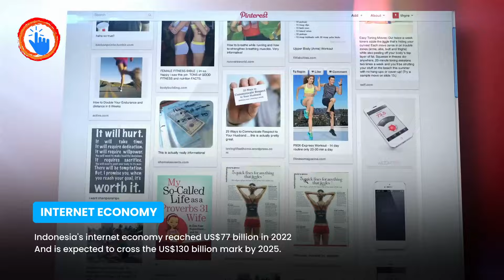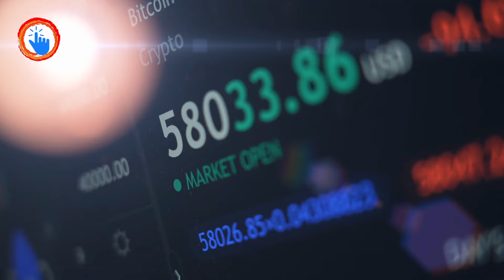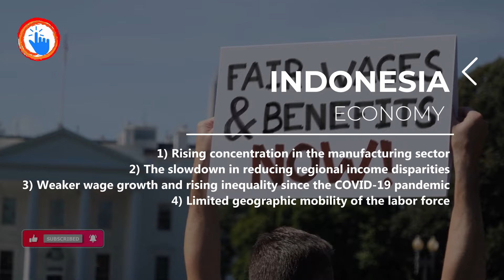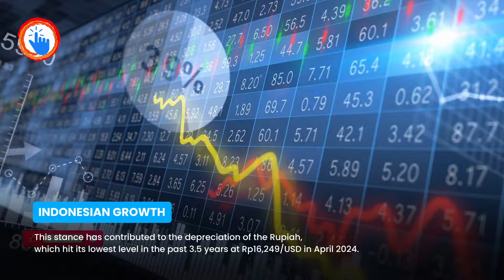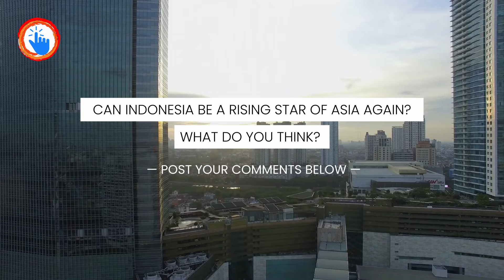Economy of Indonesia Explained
Economy of Indonesia Explained. Economy of Indonesia Economic of Indonesia Explained economy indonesia economy 2024 indonesia economy explained economic explained. Economic GDP export gnp indonesia economic prospect indonesia economic forum indonesia the economy of indonesia. The economy of Indonesia is a mixed economy with dirigiste characteristics, and it is one of the emerging market economies in the world and the largest in Southeast Asia. Economy of Indonesia the most important sectors of the economy of indonesia are and industry.
Which population and environmental issues are affecting the economy of indonesia?
Economy of indonesia today how is palm oil important to the economy of indonesia and malaysia
political economy of Indonesia what is the economy of Indonesia economy of indonesia 2021.
How are the palm oil plantations important to the economy of indonesia and malaysia?
economy of indonesia agriculture. The economy of Indonesia economy of indonesia 2024 economy of indonesia Wikipedia economy of indonesia 2023 economy of indonesia 2022. As an upper-middle-income country and member of the G20, Indonesia is classified as a newly industrialized country. Estimated at over 21 quadrillion rupiah in 2023, it is the 16th largest economy in the world by nominal GDP and the 7th largest in GDP purchasing power parity(PPP).

Indonesia's internet economy reached US$77 billion in 2022 and is expected to cross the US$130 billion mark by 2025. Indonesia depends on the domestic market, government budget spending, and ownership of state-owned enterprises.

Today, Indonesia is the world’s fourth most populous nation and 10th largest economy in terms of purchasing power parity. Further, Indonesia has made enormous gains in poverty reduction, cutting the poverty rate by more than half since 1999, to under 10 percent in 2019 before the C-19 pandemic hit.

Resources
Currently, Indonesia is the world's largest producer of nickel, the second largest producer of tin, and the fourth largest producer of bauxite, Indonesia owns abundant natural resources critical to building an ecosystem for EV battery manufacturing.

Economy of Indonesia
Although Indonesia has remained a major importer of manufactured goods, high technology, and technical skills since the early 1970s, the country’s economic base has shifted from the primary sector to secondary and tertiary industries—manufacturing, trade, and services. Manufacturing surpassed agriculture in terms of contribution to gross domestic product (GDP) in the early 1990s
Indonesia’s GDP growth is forecast to average 5.1% per year from 2024 to 2026, the World Bank’s Indonesia Economic Prospects report said, despite headwinds from a subsiding commodity boom, increased volatility in food and energy prices, and rising geopolitical uncertainty.

Rising food prices lifted headline inflation this spring. Consumer prices rose 2.8% from a year earlier in May, up from a 2.6% year-over-year increase in January 2024. Adverse climate conditions reduced domestic rice harvests and affected food prices more broadly. Headline inflation is expected to average around 3% in 2024.

In April 2024, Bank Indonesia raised its benchmark interest rate by a quarter percentage point to 6.25%, the highest level since 2016. The Bank of Indonesia.

Economic Growth
Indonesia's economic growth in the first quarter beat expectations, buoyed by high public spending for the country's elections.

Southeast Asia's largest economy grew by 5.11% every year in the January-March period, the highest growth rate in three quarters. Growth exceeded the 5% rate expected by economists polled by Reuters, and 5.04% was achieved in the fourth quarter.

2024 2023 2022 year The resource-rich country is the world's biggest exporter of thermal coal, palm oil, and nickel, among other commodities.

Economy Slowdown
Indonesian inflation in 2024 is predicted to be around 2.6%, with challenges including volatility in food and fuel prices, and potential disruptions in global supply chains affecting the prices of imported goods. The USD exchange rate against the Rupiah (IDR) continues to show an upward trend, primarily driven by the hawkish stance of the Fed in maintaining tight monetary policy. This stance has contributed to the depreciation of the Rupiah, which hit its lowest level in the past 3.5 years at Rp16,249/USD in April 2024. In response, Bank Indonesia has set the BI rate at 6.25% to address the slowing global economic market and to anticipate higher Federal Reserve interest rates.

This is a World Conspiracy Click
WC Click